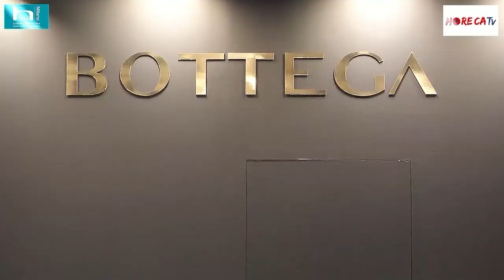HOST 2021 - Intervista con Nicole Geromel di Bottega SpA